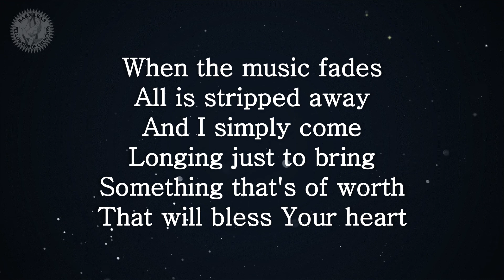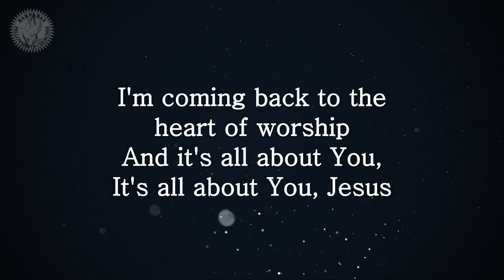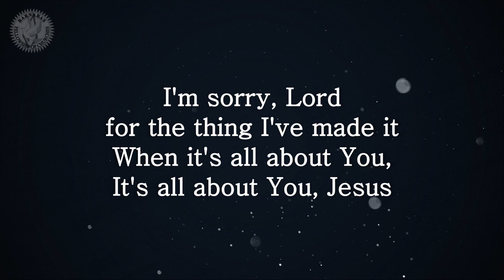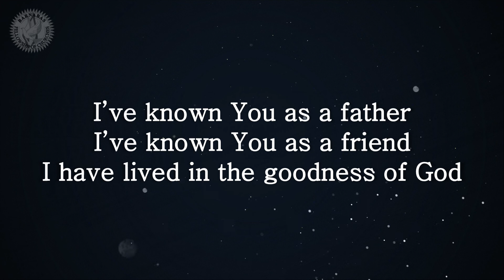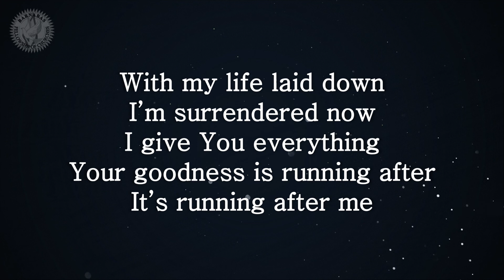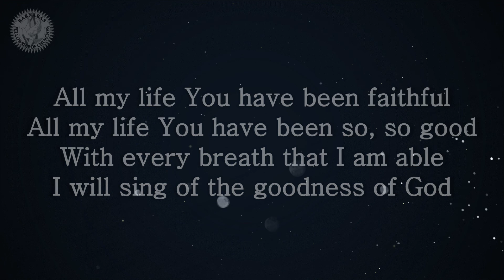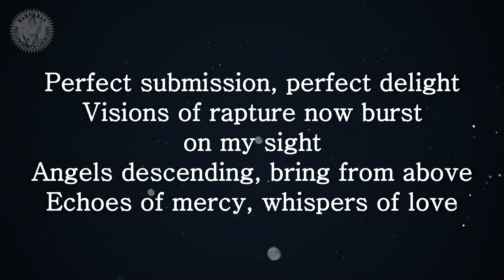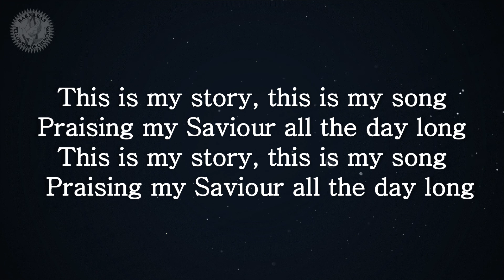Barnabas Ireland - Sunday 28th February 2021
Sunday 28th February 2021 morning service from Larne Christian Fellowship and Redburn Community Church.

Service led by Trevor Hull, teaching from Pastor Brian Gingles, with praise from Sue Miller, Matt Griffiths, Denise Magill, Avril Letson and Julie Griffiths.   Communion led by Philip Craig.

Special thanks to Julie Griffiths, Ian Miller and Holger Schmidt for additional technical support.

Music featured:
'Hosanna' - Hillsong United
'Our God' - Chris Tomlin
'Heart of Worship' - Sue Miller and Matt Griffiths
'Goodness of God' - Sue Miller and Matt Griffiths
'Blessed Assurance' - Denise Magill, Avril Letson, Julie Griffiths and Matt Griffiths